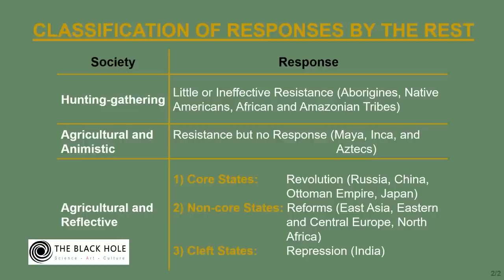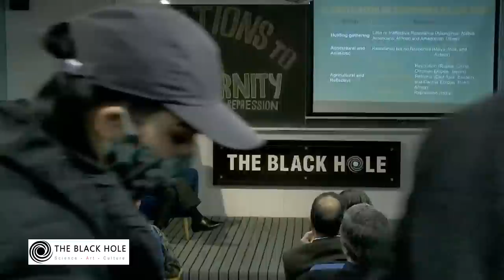Reactions to Modernity: Revolutions, Reforms, and Repression | Syed Sardar Ali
Hunter-gatherers and agricultural societies lacking transcendental thought systems were in no position to respond to the Western challenge. Old World civilizations that had both the material surplus and cognitive abilities produced three responses to the rise of the West. Core sates of these civilizations, in their efforts to catch up with the West, suffered revolutions. Non-core states that lacked the revolutionary energy enacted reforms with mostly unsatisfactory results. Indian response to the West has been repression of its minorities. Being a cleft civilization, it craves inner coherence as a prerequisite to modernization and world power status.

About the speaker:

Syed Sardar Ali did his F.Sc. from Govt. College Lahore and Bachelor of Science in Mechanical Engineering from the University of Texas at Austin. He earned his first master’s degree in International Relations from Japan and worked for Sony Corporation and the Industrial Bank of Japan in Tokyo. He later earned Master in Public Administration (MPA) from Harvard where he was a student of Prof. Samuel Huntington. Upon graduation he joined the World Bank in Washington, DC and worked in the Financial and Private Sector Unit in the Europe and Central Asia region until 2002. Syed Sardar Ali is the Chairperson of Crescent Foundation.